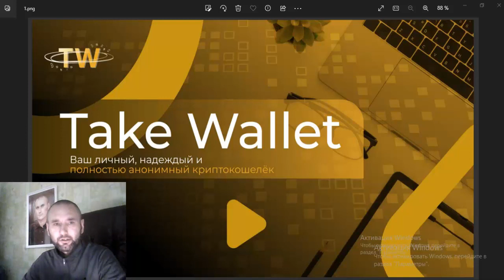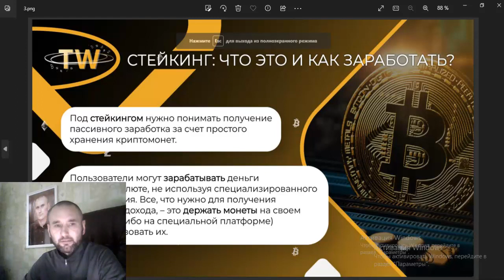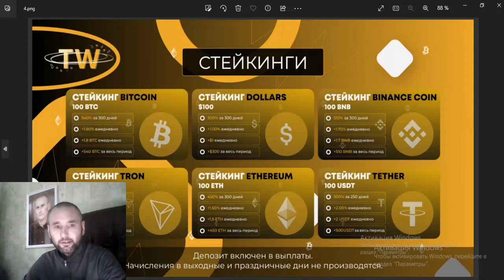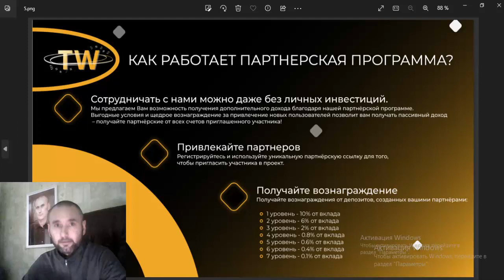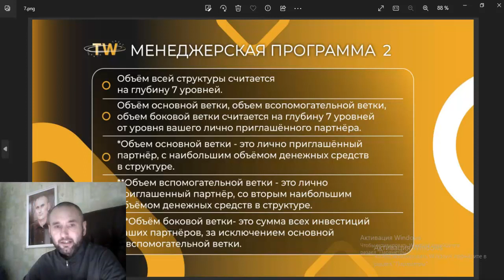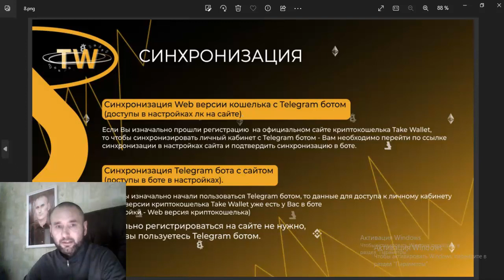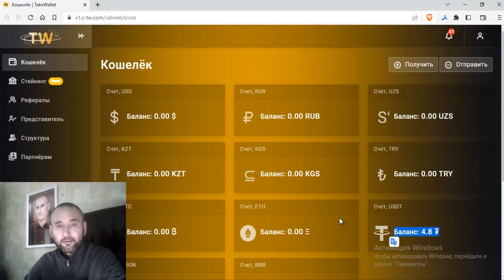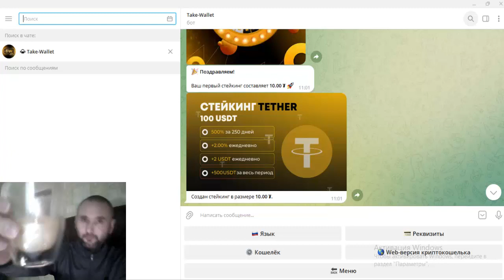Презентация TAKE WALLET ПОЛУЧИЛ БОНУС 10 USDT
TAKE WALLET

2) Запускаем БОТ
3) Крутим барабан
4) Выигрыш 10USDT в БАЛАНСЕ
5) Вращаем БАРАБАН

Проверенный ОБМННИК!

ТОП ПРОЕКТЫ!
Здесь ураган аудиторий, ВК, ФЕЙСБУК, ИНСТАГРАМ, ЮТУБ.
9) Veles.Finance за регистрацию $10 USDT

ЭЛЕКТРОННЫЙ КОШЕЛЬКИ!